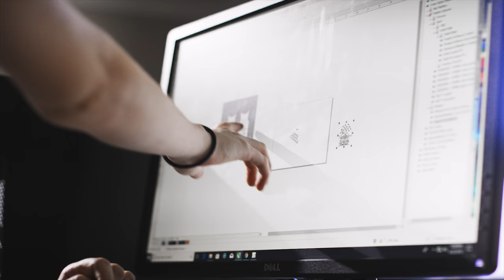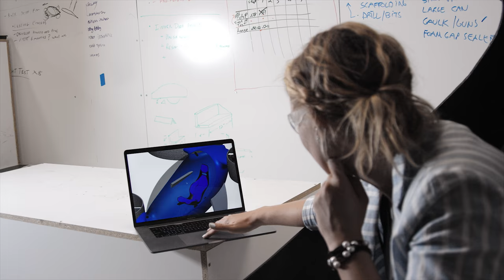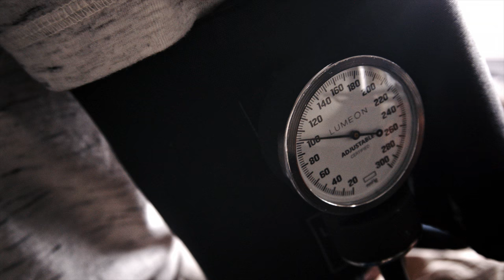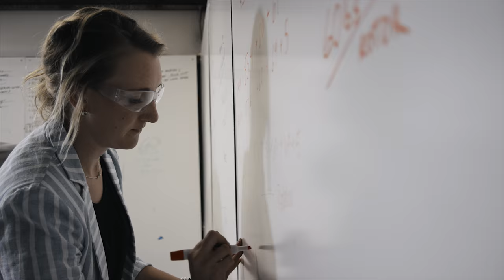Colorado Career & Technical Education | 2018 | Co/Film